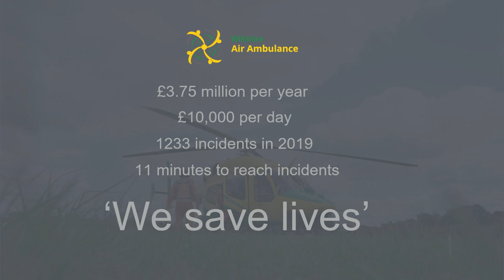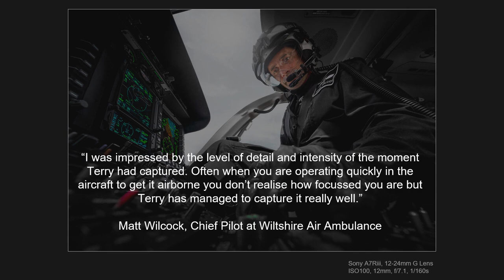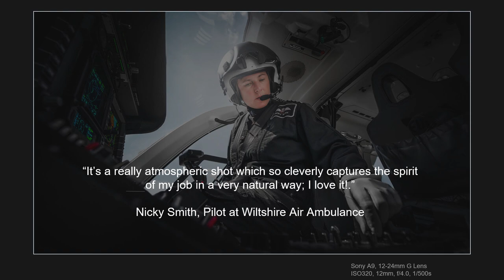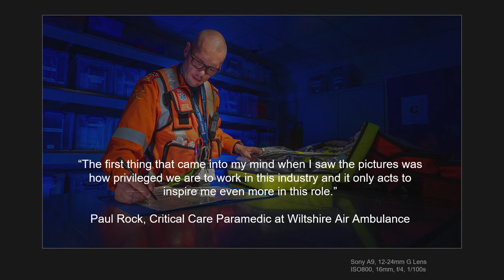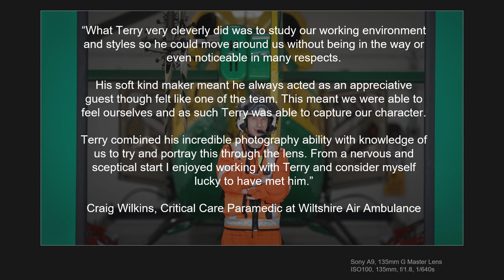On assignment with Wiltshire Air Ambulance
As Wiltshire Air Ambulance prepares to celebrate its 30th year of operations, Terry Donnelly spent three days with the pilots and paramedics to get a unique insight into the charity’s work and capture images of them in their daily duties. His aim was simple - to produce a body of work that would highlight the charity's self-funding financial requirements, which is currently £3.75 million per year. The resulting images formed a touring exhibition and were featured by the BBC; here Terry shares some of these and gives insight into the photographic challenges he faced in obtaining them.